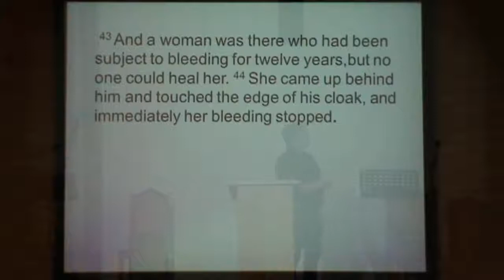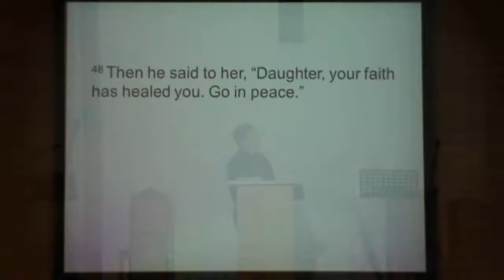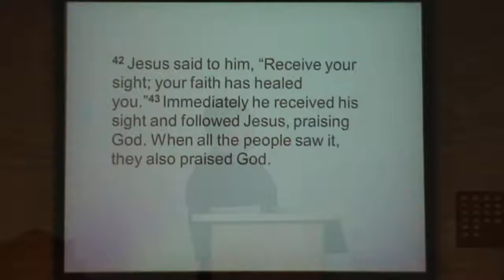You stand out in a Crowd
Sermon from Willows Methodist Church